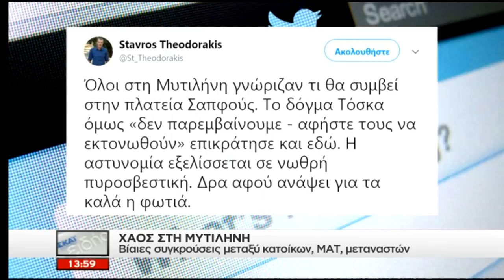Χάος στη Μυτιλήνη, βίαιες συγκρούσεις κατοίκων, ΜΑΤ και μεταναστών (ΣΚΑΪ, 23/4/18)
Πεδίο μάχης η πλατεία Σαπφούς στη Μυτιλήνη, από το Δελτίο Ειδήσεων του ΣΚΑΪ